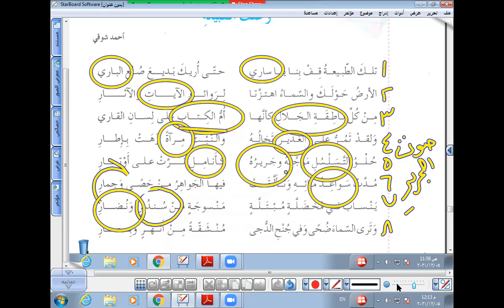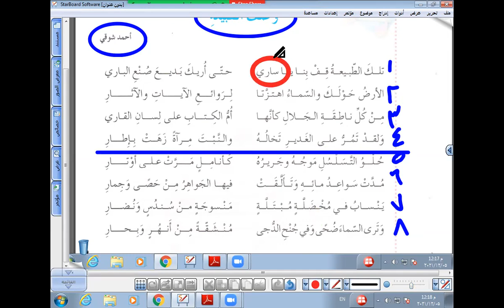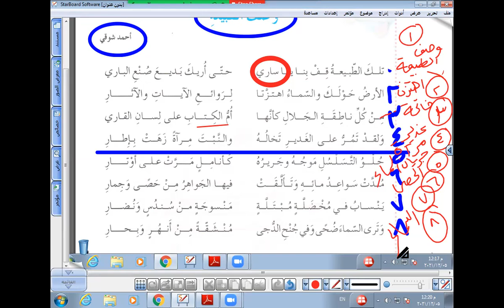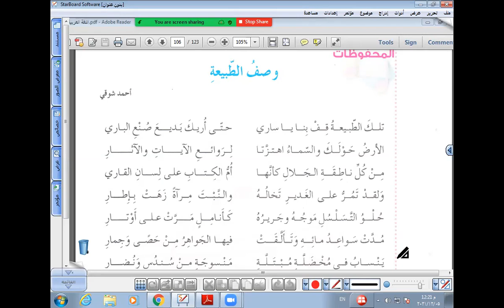شرح وصف الطبيعه 5-12